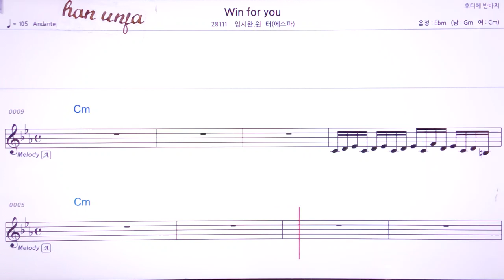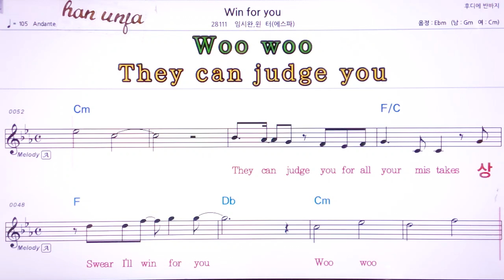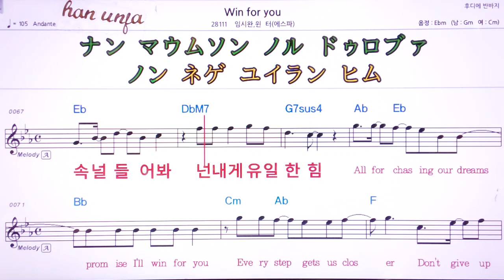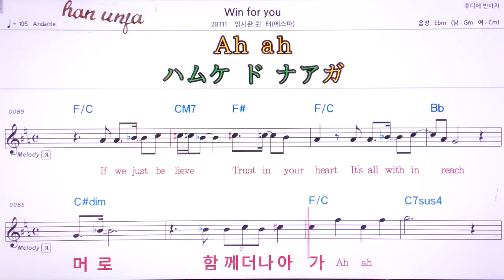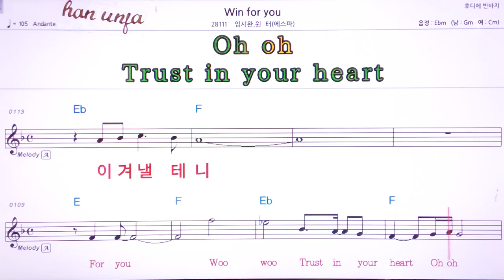💖Win for you/임세완*윈터(에스터) 👍MR,유투브 노래방,가라오케 악보 코드 가사 ,Karaoke,반주